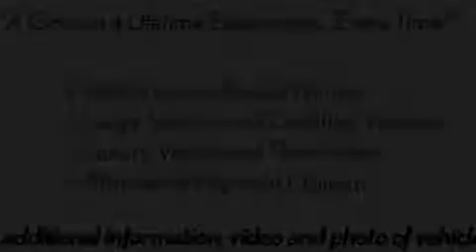2007 Audi S8 Cleveland OH 44135 STOCK : 140158A VIN : WAUPN4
We are proud to present this Preowned 2007 Audi S8 .

 We've been honored to serve the Cleveland OH area , we promise that your experience at our dealership will exceed your expectations !

 Year : 2007
 Make : Audi
 Model : S8
 Engine : Gas V10 5.2L/318
 Trans . : Automatic
 Exterior : Phantom Black Pearl
 Miles : 70,362
 Interior : Silver/Black

 Metro Lexus
 866-570-METRO

 13600 Brook Park Rd.

 Pre-Owned 2007 Audi S8 Cleveland OH